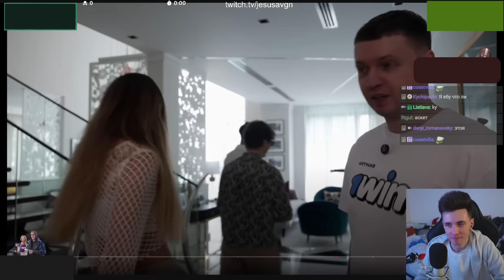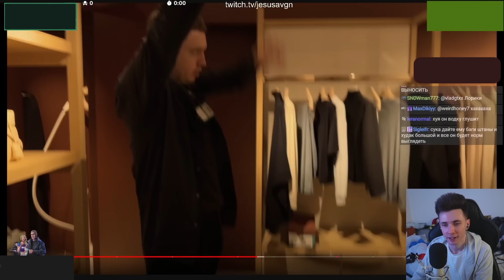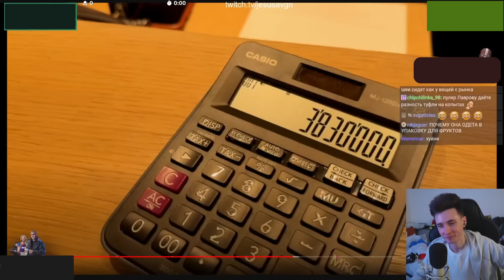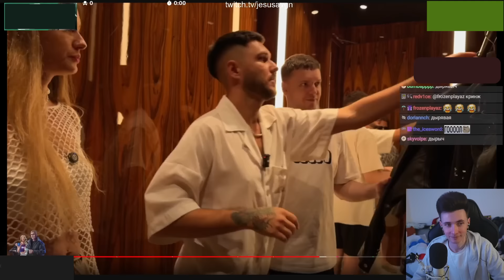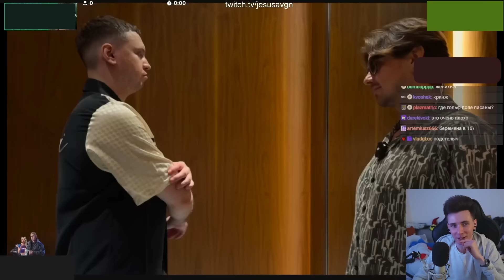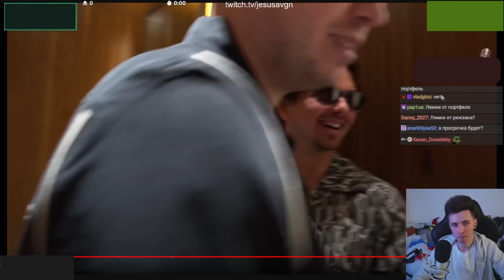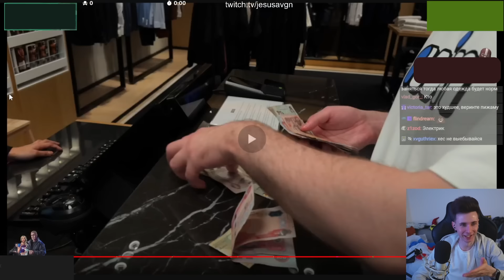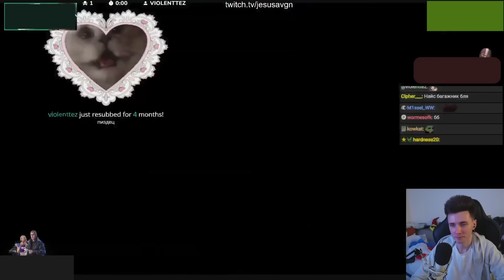ХЕСУС СМОТРИТ ПАПИЧА: Дубайская Авантюра 15 - Модный Выговор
хесус hesus стример стрим дед смотрит ded реакция смотрит обзор записи stream нарезки хайлайты хайлайт рофлс рофлы rofls хайлайт папич дубай оаэ дубайская авантюра конкурс красоты красота кринжота кринж оценивает девушек arthas операторша спалила лицо губы модная авантюра выбирают одежду одежда